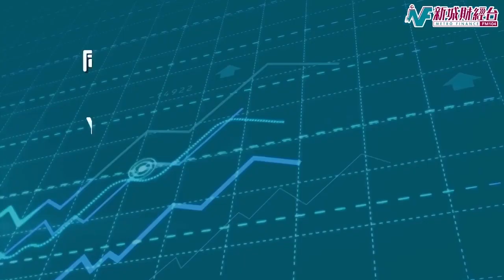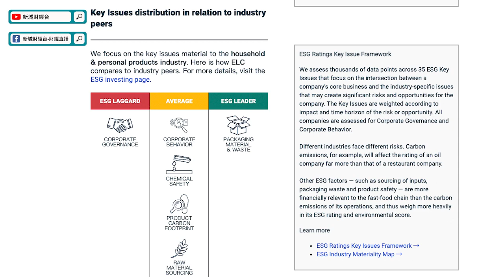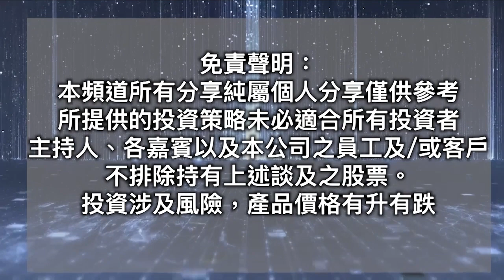【ESG大講堂】3分鐘分析Estée Lauder ESG報告！護膚及化妝品企業都可以實踐ESG？｜林淑敏 李穎琳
本集#ESG大講堂 和大家分析Estée Lauder ESG報告

雅詩蘭黛怎樣實踐ESG？
25年前已經沒有使用動物測試？